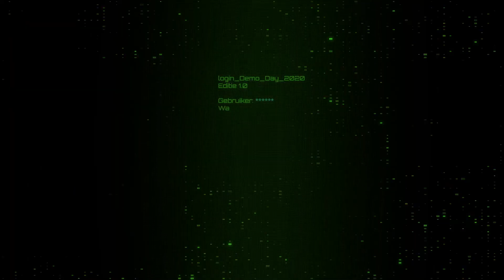Demo_Day-sprekers Joboti & CM: "Chatbots kunnen fases van sollicitatieproces optimaliseren"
Joboti en CM zijn op 15 oktober van de partij tijdens de eerste editie van Demo_Day Online België. Tijdens Demo_Day ontdek je de nieuwste tools voor jouw rekrutering. Luuk Van Neerven en Raf Lenaerts hebben het woord en vertellen meer over de tool en wat je kunt verwachten van hun break-out in dit interview.